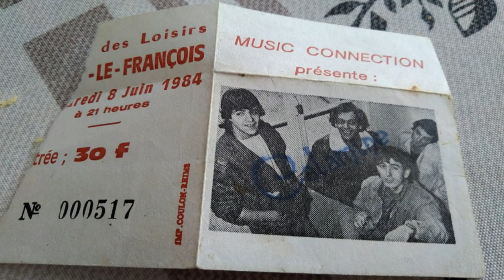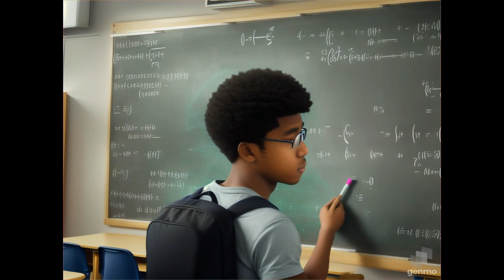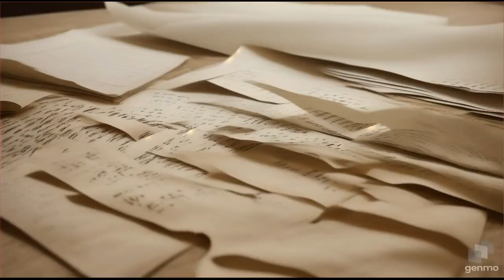Calamine (Ex Eastern Road) , Vis tes années de Lycée 1983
Comme Lennon , j’ai redonné vie à au chanteur de mon groupe 40 ans après !
J’avais fait avec Calamine comme les Beatles , mais j’ai été pris de vitesse !
J’étais stupéfait quand les Beatles ont sorti un single d’outre-tombe en récupérant la voix de Lennon sur un vieil enregistrement,  car j’ai fait la même chose il y a un an ! ! !
A l’origine en 1983 , il y a 40 ans , nous avons joué avec le groupe Eastern Road (renommé Calamine par la suite) à Connantre , à coté de Vitry le François, le sonorisateur avait enregistré à la console le concert que j’ai récupéré il y a seulement un an sous forme de bande magnétique .
Le son était correct mais n’est pas top , et depuis mon ami le chanteur Philippe Chauveau étant décédé , je ne pouvais pas sortir ces morceaux inédits et jamais enregistrés ….
J’ai eu l’idée en écoutant cette bande de refaire les morceaux en les rejouant avec un son d’aujourd’hui bien meilleur , j’ai donc, avec un logiciel d’A.I. séparé le chant des instruments , et refait les morceaux de A à Z (j’ai joué guitares et basses et programmé batteries et claviers) , puis j’y ai intégré le chant que j’ai dû reprendre mot à mot à cause du tempo non linéaire du live , cela m’a pris des mois , et j’ai finalement refait 4 titres , que j’avais laissé en stand by .
Le coup des Beatles et de « Now and Then » m’a titillé , j’ai donc repris le travail pour réaliser un clip de montage , et ayant peu de moyens j’ai utilisé les nouveaux services de A.I. pour générer des morceaux de vidéos et les assembler . Voilà donc le 1 er titre « Vis tes Années de Lycée » un titre composé par moi-même et dont l’auteur est Philippe le chanteur .
L’A.I. montre bien ses défauts , mais c’est plutôt marrant , j’ai également mélangé aussi quelques photos et vidéos de Calamine de l’époque !
Merci de partager , surtout pour les gens de Champagne-Ardenne où nous étions très connus .
Ci-dessous les paroles du morceau :

Vis tes Années de Lycée, Calamine 1982
Paroles Philippe Chauveau, Musique Gerard Cappagli

Couplet 1
Dernière journée , tu peux savourer,
Ne laisse pas passer ta chance,
Demain tu sais tu vas replonger,
Fini le temps des vacances.
Une dernière fois l’coup de la morale,
important d’avoir un métier,
mais dans ta tête tu te sens mal ,
vraiment pas sûr d’y arriver , arriver
Refrain : (2 fois)
Apprendre , apprendre c’est trop compliqué,
Vis tes années de lycée,
Rêver , rêver ton cours préféré
Là tu seras bien noté, bien noté
Couplet 2
Cours et leçons qu’tu n’as pas repassé,
Pas vraiment motivé,
T’as pas fini voir défiler des soupirs,
Faut surtout pas craquer,
Même si t’es pas le génie qu’on attendait,
Tant pis pour ceux qui le croyait,
Dis toi bien que l’âge que tu as,
Tu ne l’auras pas deux fois, pas deux fois
Refrain : (2 fois)
Pont Instrumental
Couplet 3
 Mauvais résultat , t’as les idées noires,
Ton bac te presse pas trop pour l’avoir ,
T’as bien le temps d’aller pointer, ‘ler pointer
Refrain : (2 fois)
Thème Synthé et Guitares
Refrain : (5 fois avec break )